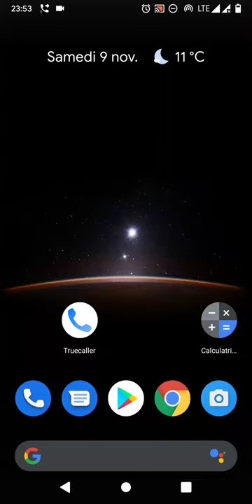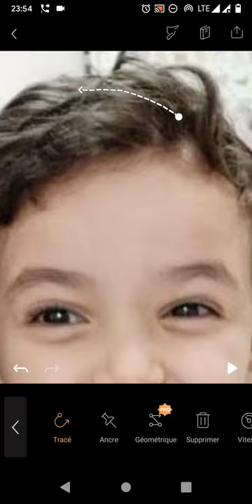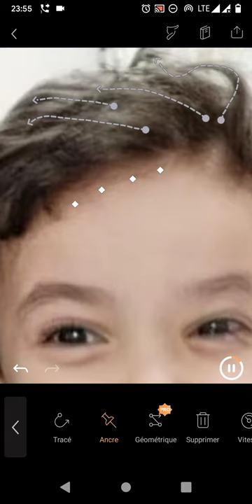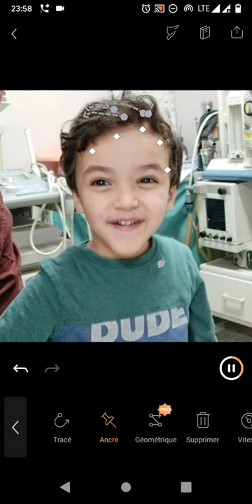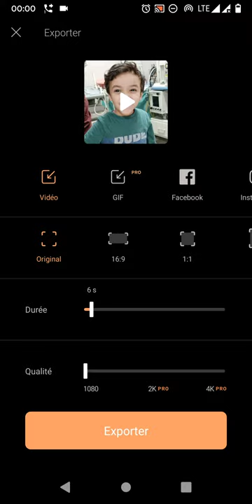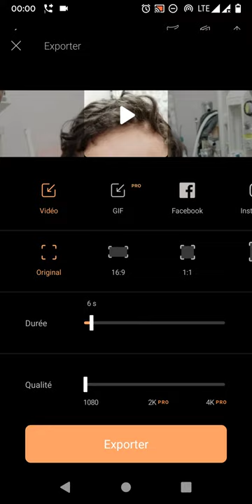animation des photos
avec cette application vous avez la possibilité d'animer les photos que vous avez déjà pris avec votre appareil photo sinon dans les mets des photos que vous avez sur votre smartphone.